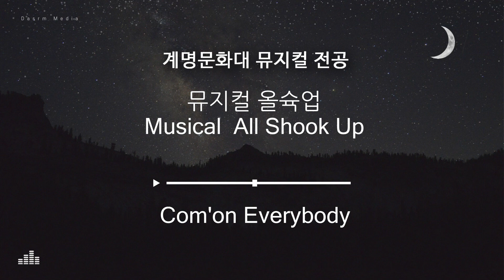[뮤지컬] Com'on Everybody - 뮤지컬 All Shook Up 중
노래 - 계명문화대 뮤지컬전공
녹음및 믹싱 - 다스름미디어

- Com'on Everybody 한글가사 -

C'mon Everybody  이 리듬 느껴봐
C'mon Everybody  자 손뼉치면서
C'mon Everybody  노래 불러봐 내마음 따라서

사랑해 babe~ (사랑해 babe~)  사랑해 babe~ (사랑해 babe~)
hey hey hey  함께 사랑해봐~

C'mon Everybody  자 휘파람 불면서
C'mon Everybody  다 두발 굴러봐

오~ 조용한 음악도 싫친 않지만 베토벤 브람스 보다
기타와 함께 태어났기에 사랑해 나의 rock ye~~

C'mon Everybody 자 왼쪽을 향해서
C'mon Everybody 오른쪽을  향해서

*Dance time*

oh !
나에겐 행복한 꿈이 있으니 두려움 없어

온종일 아픔 던져 버리고
사랑해 나의 rock ye~~

hey hey hey  함께 사랑해~  hey hey hey  함께 사랑해~

ma babe~~ hey hey hey 예! hey hey hey 함께 사랑해봐
(사랑해 babe) 사랑해봐 하 !
hey hey hey 함께 사랑해봐 오예 오예 오예!!!